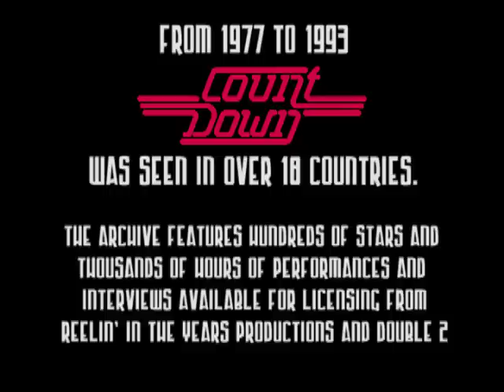Terence Trent D'Arby- "Wishing Well" on Countdown 1987